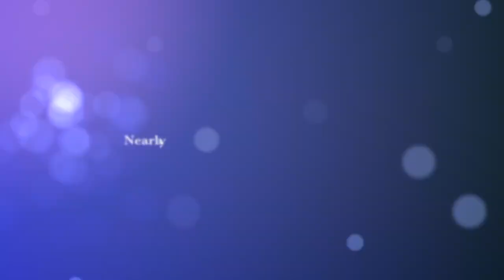WPB Media Networks Trailer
This video is a trailer of nearly a decade of media entertainment!